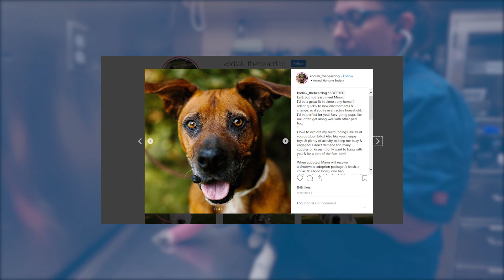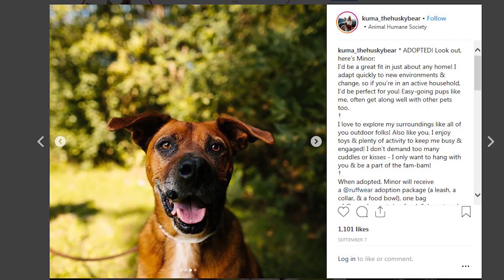Pet Dish TV - The beauty of shelter dogs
On this week’s episode of Pet Dish TV, we follow a traveling photographer named Abigail on her quest to focus on the beauty of shelter dogs.

October is a special month for shelters like Animal Humane Society, because it’s Adopt a Shelter Dog Month. Shelter dogs come in all shapes and sizes. Some are energetic, some are a bit more calm. One thing they all have in common: all are beautiful in their own special way. Photographer Abigail LaFleur spent weeks traveling to shelters in the U.S. and Canada to capture the beauty of shelter dogs.

Pet Dish TV takes you behind the scenes to share some of the latest and greatest stories at Animal Humane Society.

Every year Animal Humane Society cares for more than 23,000 animals in need and helps thousands more through programs for people and pets. As one of the nation's leading animal welfare organizations, AHS is transforming the way shelters care for animals and engage their communities. From innovative medical and behavior programs to investments in outreach and advocacy, we’re advancing animal welfare and creating a more humane world for animals everywhere.